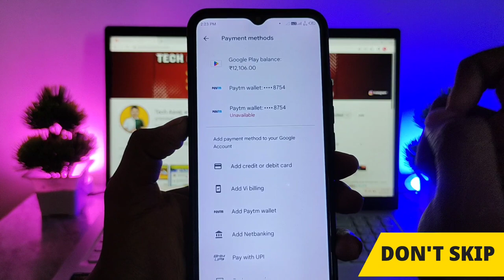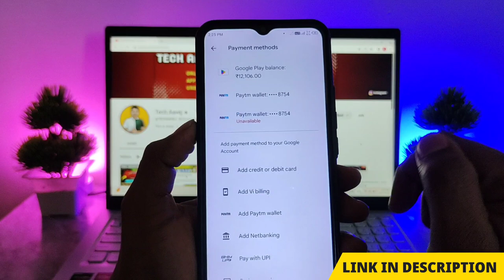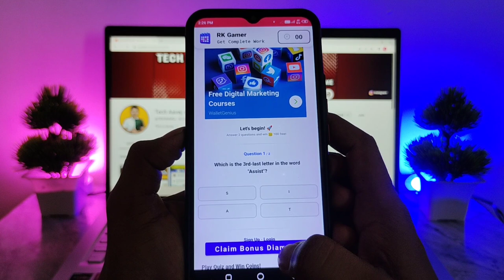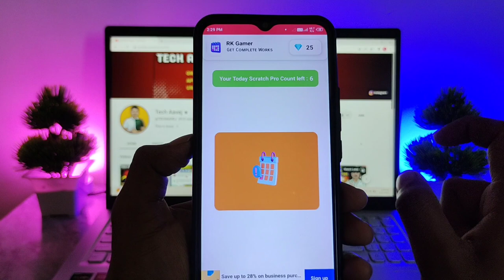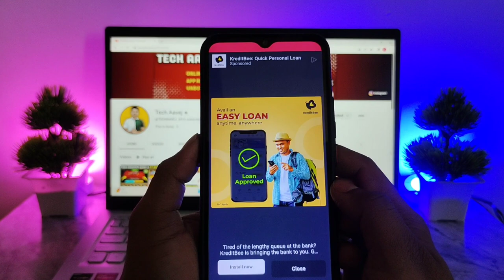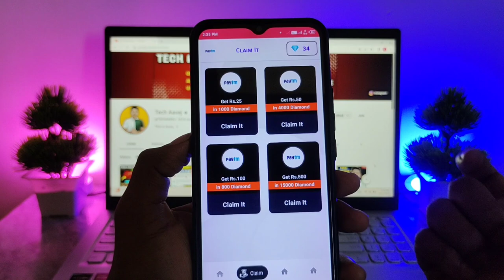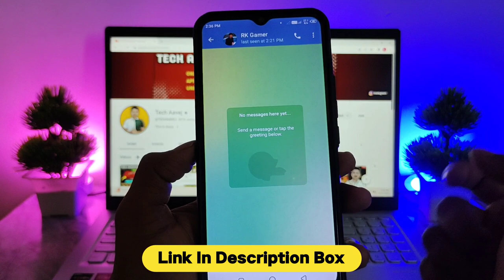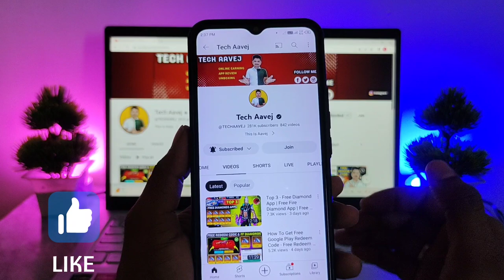100% WORKING - FREE REDEEM CODE | Google Play Gift Card Earning App